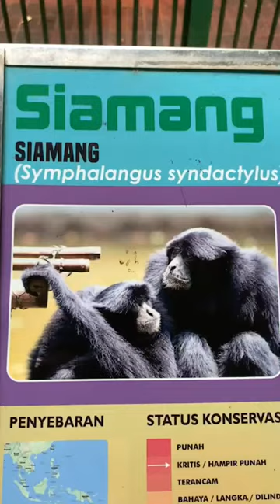siamang di ragunan